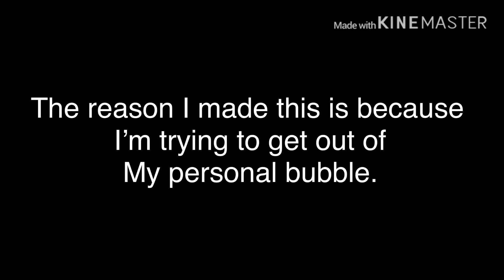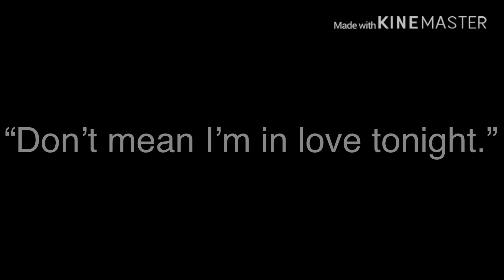I kissed a man Animatic (read description)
Hello everyone, so this is way different than my other videos, this is more graphic I guess.

Oh yeah the boy who looks like Hosuh, I’m inspired by his fair but he’s a bit more flirty than calm and nice.

The boy who looks like.. Daniel.. ah.. I didn’t mean to make him look like him but yeah.

Have a nice day folks UwU